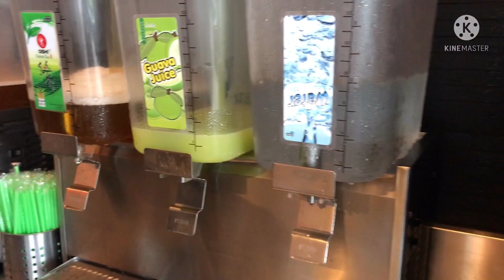Shabushi(ชาบูชิ) ในราคา 399฿ บุฟเฟ่สายพาน คุ้มมั้ย คนละหม้อ 2021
ชาบูชิ บุฟเฟ่สายพาน 90นาที ในราคา399฿ คุ้มมั้ย?